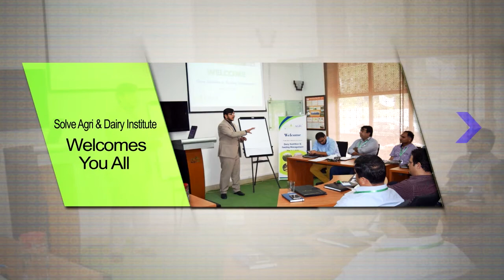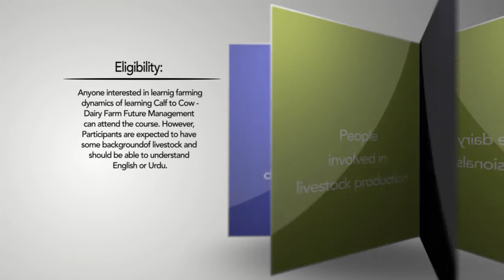Calf to Cow - Dairy Farm Future Management 08-09 March 2018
1- کیا آپ نوزائیدہ بچھڑوں کو بوہلی کی دی جانے والی صحیح مقدار اور معیار سے واقف ہیں؟

2- کیا آپ اپنے فارم پر بچھڑوں کی غیر تسلی بخش افزائش سے پریشان ہیں؟

3- کیا آپ بچھڑوں کو لگاۓ جانے والے حفاظتی ٹیکہ جات کے اوقات کار اور ان کی اہمیت سے واقف ہیں؟

4- کیا آپ جانتے ہیں کہ بچھڑے اپنے ابتدائی دنوں میں غیر مناسب دیکھ بھال کی وجہ سے اموات کا شکار ہو جاتے ہیں؟

5- کیا آپ دودھ چھڑوانے کے بنیادی اہداف اور مثالی دورانیہ سے واقف ہیں؟